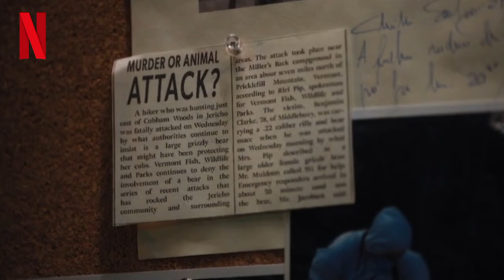Wednesday Addams | Playing Cello Scene | Netflix seriesverse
• Title

Jenna Ortega choreographed this epic Wednesday played cello number herself.

WEDNESDAY - starring Jenna Ortega in the title role, alongside Catherine Zeta-Jones, Luis Guzman, Gwendoline Christie, Christina Ricci and more - is a sleuthing, supernaturally infused mystery charting Wednesday Addams' years as a student at Nevermore Academy. Snap snap.

About Netflix Seriesverse:

Netflix Seriesverse is the world's leading streaming entertainment, enjoying TV series, documentaries, feature films and mobile games across a wide variety of genres and languages. Members can play, pause and resume watching as much as they want, anytime, anywhere, and can change their plans at any time.

Smart, sarcastic and a little dead inside, Wednesday Addams investigates a murder spree while making new friends and foes - at Nevermore Academy.

how to play cello
how to make cello music
playing cello
cello
Wednesday play cello scene
playing cello scene
title
Wednesday Addams
story
entertainment
the cello
cello played by Wednesday
Wednesday played cello
cello is played by Wednesday
cello is played by Jenna
jenna ortega
Jenna played cello
Jenna played a cello